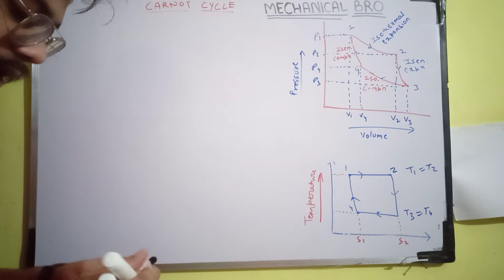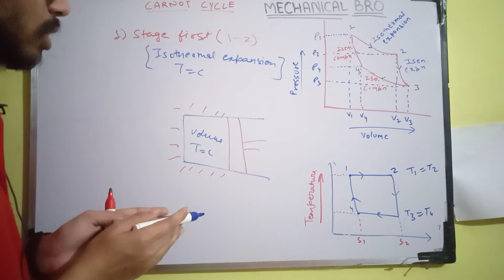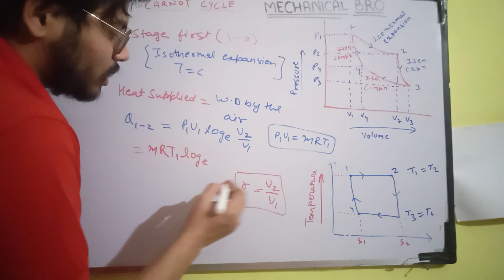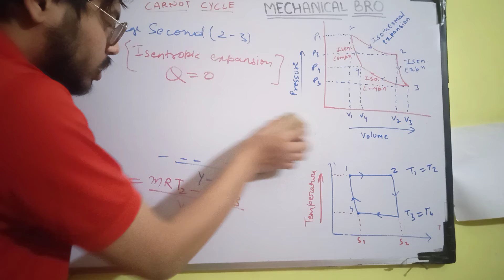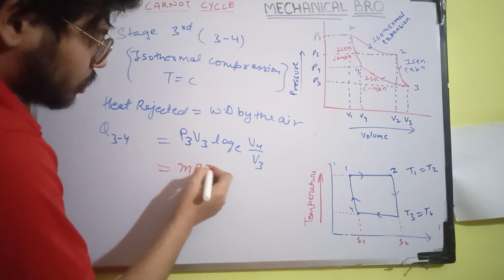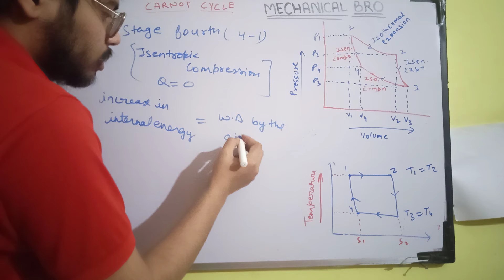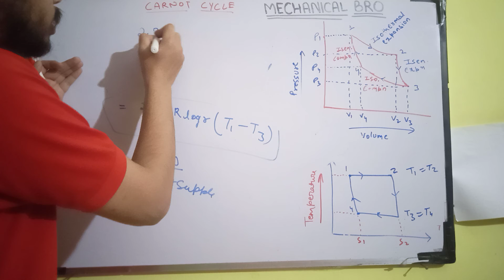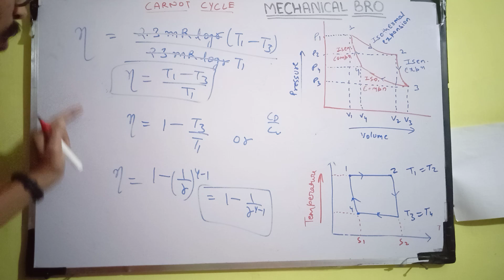CARNOT CYCLE FULL EXPLAINED